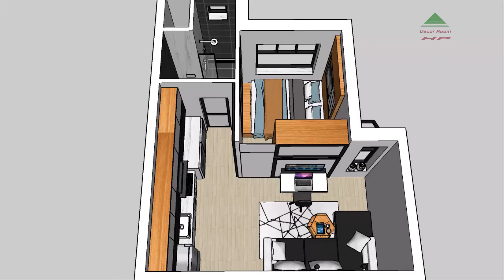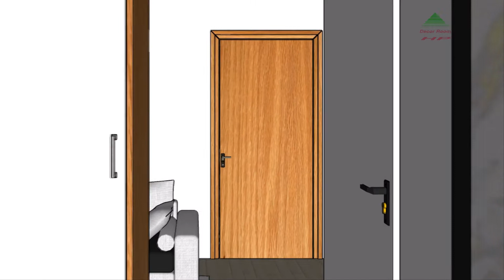Tiny Apartment Ep11 | Micro Apartment 26sqm(283sqft) | Never Too Small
This video is interior design project, this is micro studio apartment 26sqm(283sqft),ceiling height 2.8m. The folding dining table is hidden in the wall, the bedroom is hidden behind a closet,the folding desks with integrated TV shelves and closet.
The project was designed by Decor Room HP